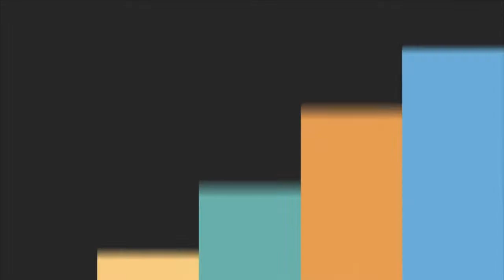Chốt an toàn Yale V18L US3 +Yale V18L US26D + Yale V18L US11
Chốt an toàn Yale V18L US3 + V18L US26D + V18L US11
Địa chỉ:  Số 5A đường số 5, Khu phố 4, Phường An Phú, Quận 2, TPHCM